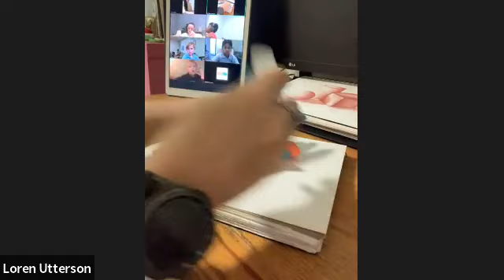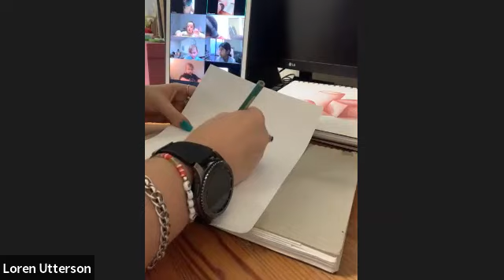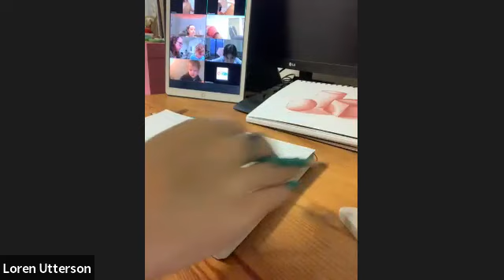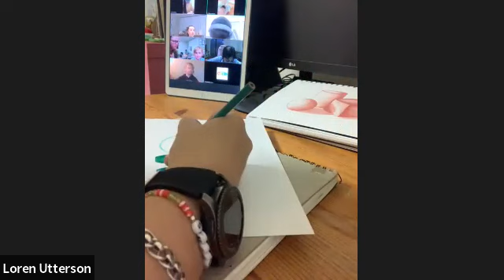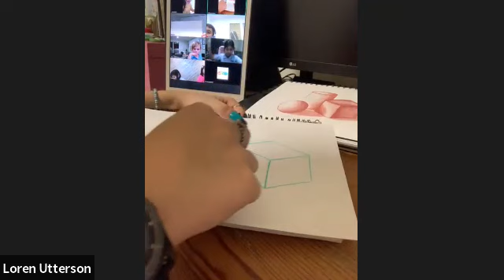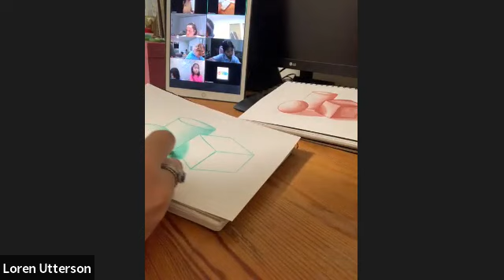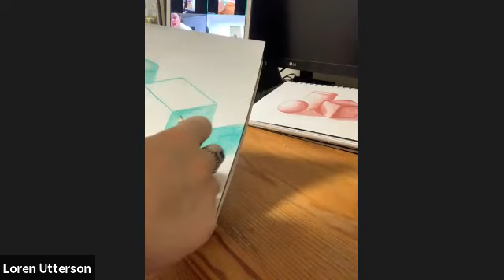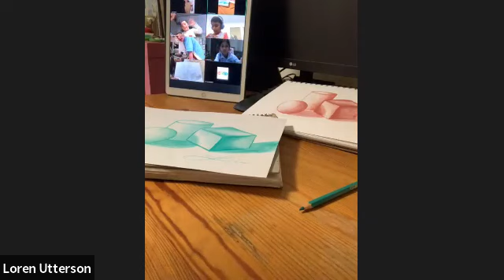Lesson 3: 12 May 2022